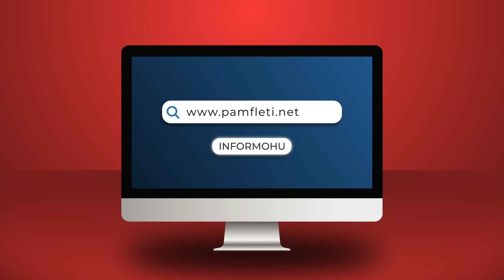Is dhe Rith, ku e kanë shtëpinë?